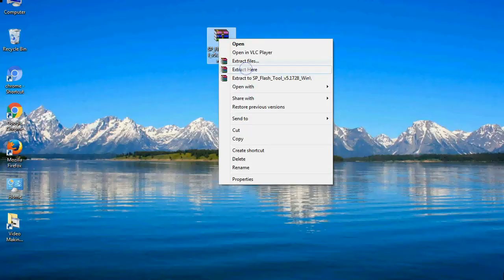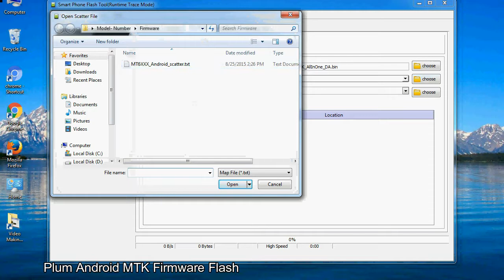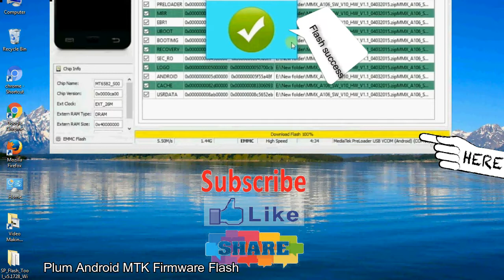How to Flashing Plum firmware (Stock ROM) using Smartphone Flash Tool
I talk to you How to Flash Plum Stock firmware using Smartphone Flash Tool (SP FlashTool). Take a look at this complete video, then do it.

Here is a step by step guide on how to flash Plum Device with Smartphone flash tool:

Step-1. Download and install MTK USB Driver on your computer or laptop. In case you have already installed Plum Driver on your PC/Laptop then Skip this step.

Step-2. Download Plum Stock firmware compatible with your Plum Mobile or Tab, if you have already downloaded the Stock firmware file then ignore downloading it again, and extract the zip file it on your PC/Laptop.

Step-3. Power Off your Plum device (if it is removable Battery, remove the Battery).

Step-6. Click on the "Download" Tab, now click on the "Scatter-loading" button and select Scatter file in the Plum Stock firmware folder.

Step-8. Now, connect your Plum Smartphone to the PC via USB cable.

When your device is connected, Press Plum Smartphone "Volume Down" or "Volume Up" key, so that your computer easily detects your smartphone.

Step-9. Once Flashing is completed, You see, the Green Ring will appear then remove the USB cable from the Plum device.

Step-10. Now, your Plum Firmware Update success, Close the SmartPhone Flash Tool on your PC/Laptop.

Congratulations, Now your Plum MTK (MediaTek) Smartphone is successfully running the Stock ROM (firmware) you have Downloaded.